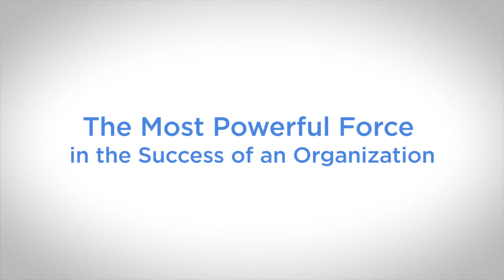The Most Powerful Force in the Success of an Organization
The Most Powerful Force in the Success or Failure of an Organization
Duration: 00:02:52

[0:00:00]  What would you say is the most powerful force in the success or the failure of an organization? There’s a lot of answers, but there's one that makes the biggest difference and we can validate that across so many different ways of thinking. Number one:
[0:00:20]  the most powerful force in any organization's success is the quality of their leadership. Now, what does it take to be successful as a leader? I mean, it's really interesting. Sometimes I get a call from people. They need a leadership coach, they want somebody to speak on leadership, and they need some training on leadership. When I want to be playful, what I ask them is, "Great. How do you define leadership?"
[0:00:40]  Often there is silence on the other end of the phone. How can you develop something you can't even define? And this is the issue for so many organizations. They want leadership, but they don't know what it is. It’s the most powerful force in an organization. It’s the least well understood, defined, and applied force in an organization.
[0:01:00]  I had the opportunity to sit with a CEO of a major client of mine. And I said to the CEO, "What's your vision for the organization?" And he looks at me and he goes, "We're going to be a $3 billion dollar company in 3 years." Being a consultant and a coach, I get the opportunity to say what nobody else will say to him. I said, "And I’m sure your
[0:01:20]  people are really excited about coming to work every day." And he looks at me and he goes, "What do you mean?" I said, "That's no vision. At best it's a goal. Maybe it's just a strategy. But, a vision should empower, engage, and make your people enthusiastic to be a part of what you've got going. That's no vision. What you're telling
[0:01:40]  your people is they're going to work hard for your glory. And that's not a vision and that doesn't demonstrate the quality of leadership you need." So, how do you define leadership? You know, if you look in the dictionary, leadership is leaders, someone with followers. We call that accurate, but not useful.
[0:02:00]  Leadership, the act of being a leader. Once again, accurate. Not useful. So here's what I say. Leadership is this: leadership is the ability to create a powerful future that's compelling in the present, that utilizes your people's greatest talents, capabilities, and resources to produce
[0:02:20]  meaningful and valuable results. Let me say that one more time. Leadership is the ability to create a powerful future that's compelling in the present, that utilizes your people's greatest talents, capabilities, and resources to produce meaningful and valuable results. That's
[0:02:40]  a good way to approach leadership and leadership development.